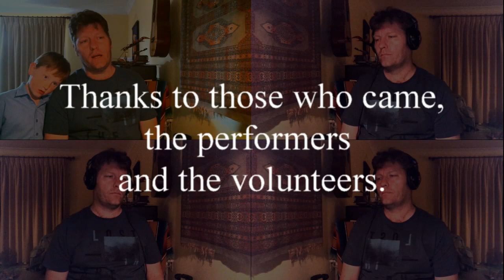Bonnie Susie Cleland - Child Ballad #65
One of my favourite things about a folk festival is leaving with a new song. The Yass Irish and Celtic Music Festival was no exception this year.

I have gone to town with the reverb here, because Fiona Ross sang this beautiful ballad in the restored Lovat Chapel, which rings like a bell.

The tune is from a book published by William Motherwell, 'Minstrelsy Ancient and Modern' in 1827(?) and directly connected to this ballad.

I don't have footage of Fiona's performance, but it was in this style by Sheena Wellington:

The photos are from the performances that I (or my wife) attended over the weekend, unfortunately I didn't get a to see few acts.

Geraldine & Neil Brosnan: (don't have a site)

Shona Williams: (no link yet)